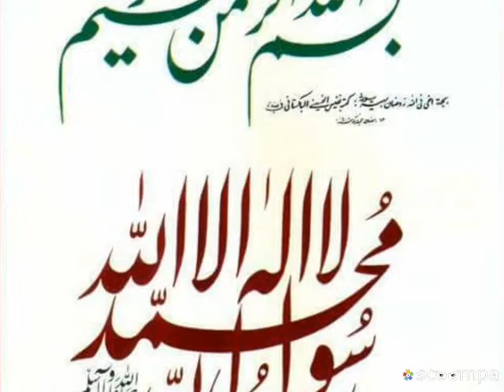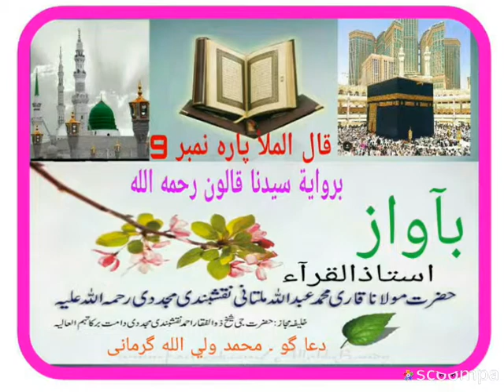Qari Mohammad Abdullah multani Rh. Para#9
الجزء قال الملأ (9)
برواية سيدنا قالون رحمه الله